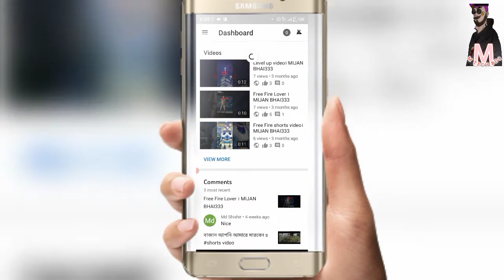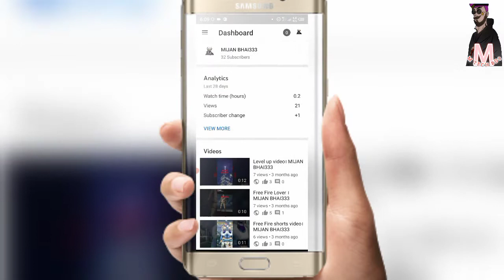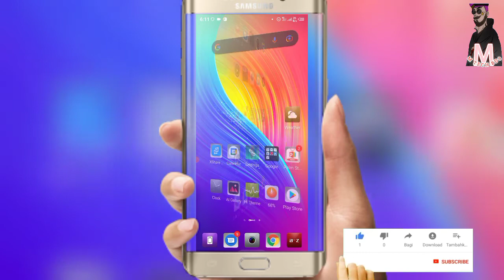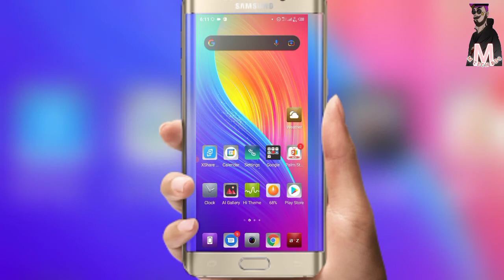হঠাৎ ভিউ সাবস্ক্রাইবার হারিয়ে যাওয়ার কারন।[YouTube Big problem ] M Tech Bd9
Bondhura akjer video ta akdom miss korben na karon ajker video ta ki konno sheta to bujhtei parsen to video  ti pura dekhun ar keno hotat subscribers views kete near karon dekhe nin